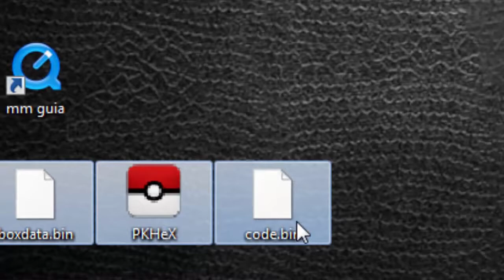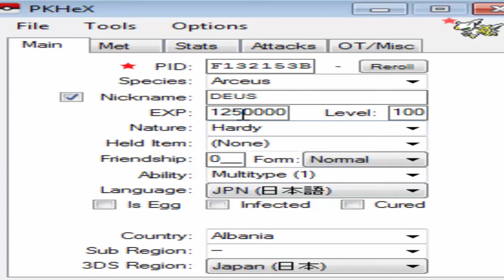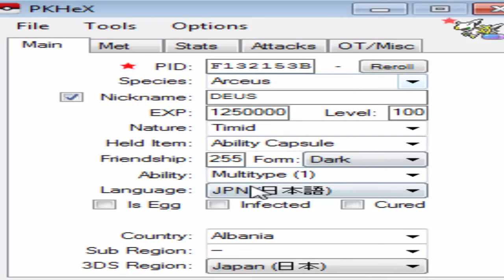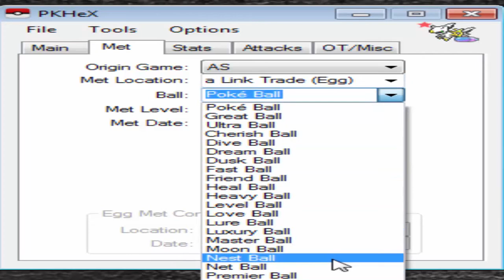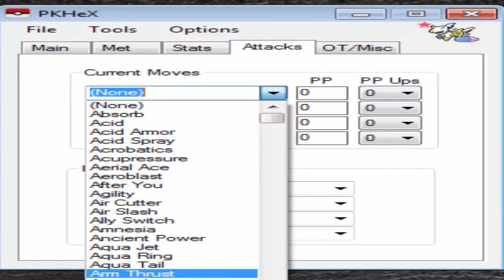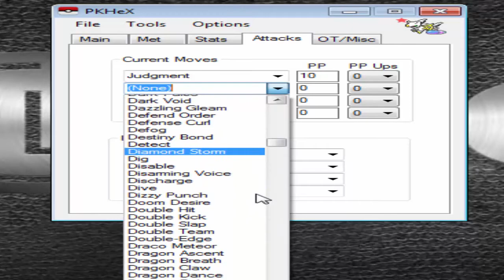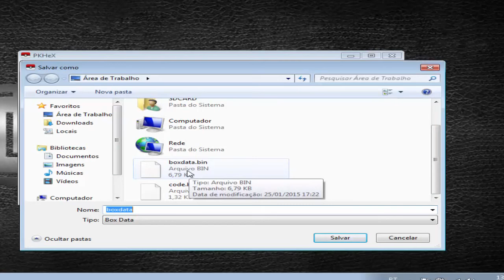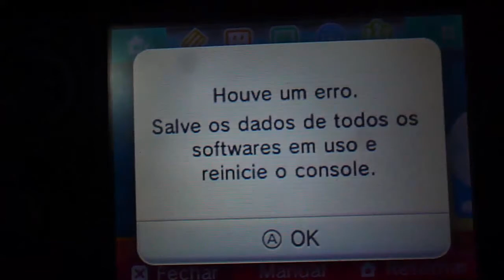Tutorial PKHex-Como criar e transferir seu pokémon(PKHex Guide ptbr)